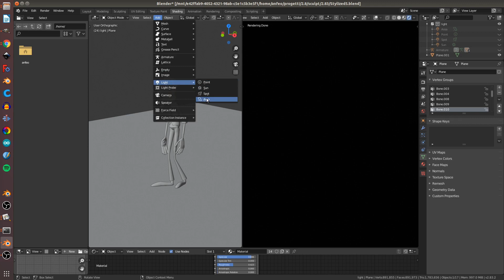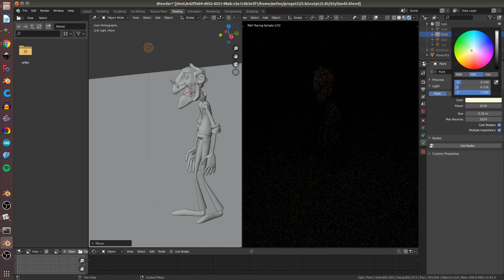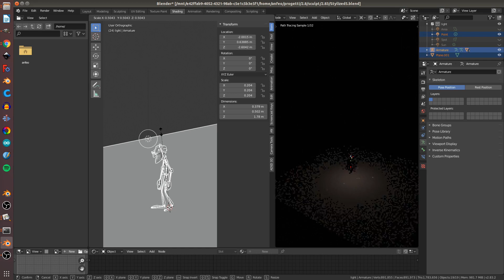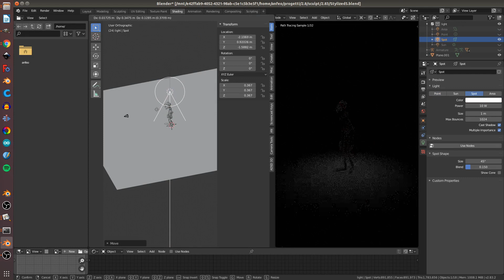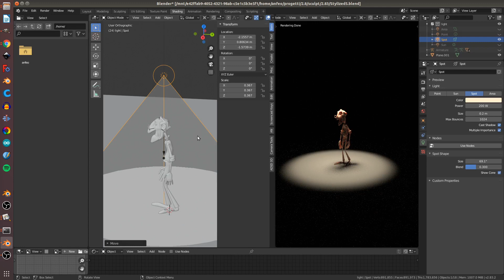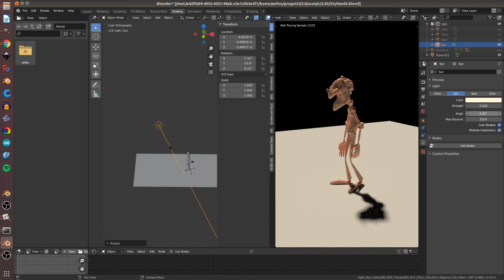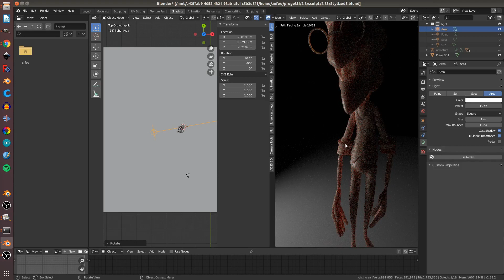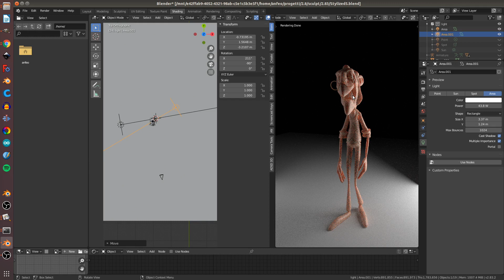Tipi di Luci in Cycles Blender 2.8 [ITA]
In questio video esploriamo il funzionamento dei quattro tipi di luci presenti per il Motore di Rendering Cycles in Blender 2.8.

Per rimanere aggiornati sulle novità e anteprime dei mio canale youtube sto cercando di mantenere attivo anche il canale Instagram: